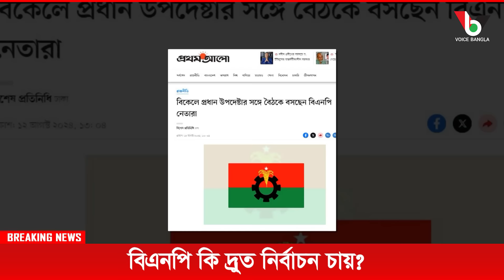বিএনপি কি দ্রুত নির্বাচন চায়? Mostofa Feroz I Voice Bangla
বিএনপি কি দ্রুত নির্বাচন চায়?

*** ANTI-PIRACY WARNING ***